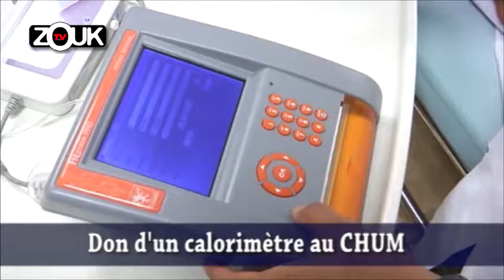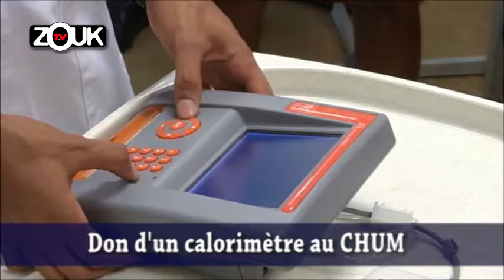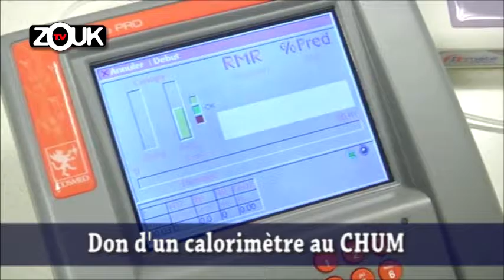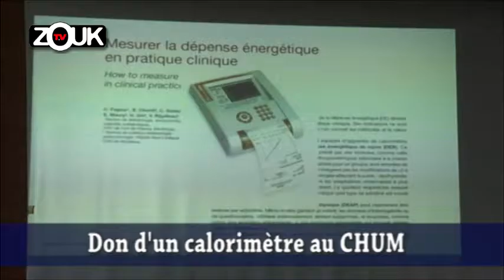Le JT du 9 Mai 2016